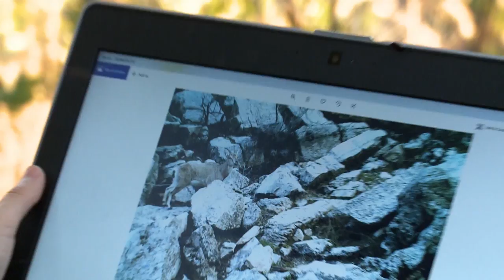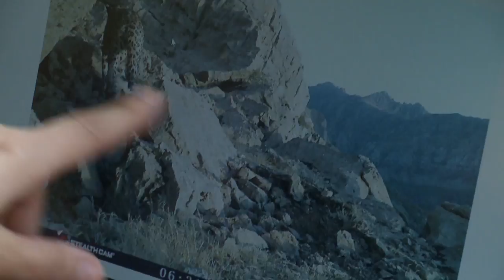Iraq: Saving the Persian leopard | Global Ideas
Kurdish biologist Hana Raza was worried the Persian leopard hadn't survived years of war in northern Iraq. But her fears were put to rest when the animal was spotted in the mountains in 2011. Since then she's been campaigning for a reserve.